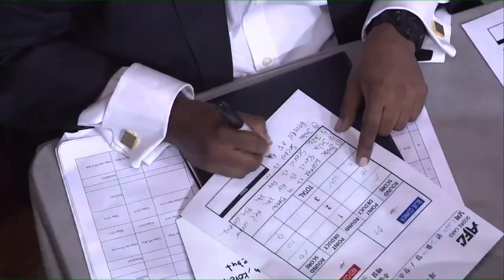AFC23 제 2경기 정차현 vs NABILLA SP FIRDAUS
(ANGEL'S FIGHTING CHAMPIONSHIP 23)
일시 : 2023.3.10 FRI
시간 : PM 21:00~ (KOREA TIME)
장소 : THE GRAND HOTRAM STRIP
중계 : AFC_YOUTUBE / VIETNAM_BOADCASTING

1경기 MMA CATCH WEIGHT -88KG
MOISEENKO EVGENII(K-WRESTLING) VS SHIM URAM(WANGHO MMA)

2경기 MMA STRAW WEIGHT MMA -52KG
NABILLA SP FIRDAUS(TIGER SHARK FA) VS JEONG CHA HYUN(TEAM FINISH)

3경기 MMA FEATHER WEIGHT -65.8KG
SONY RIZALDI(PROXIMO)VS KIM IGOR(KLAUS MULTI GYM)

4경기 MMA  FLY WEIGHT -56.7KG
ROBSON OLIVEIRA (C88 MMA) VS CHO JOON GUN (KOREAN TYRANT)

5경기 MMA FEATHER WEIGHT -65.8KG
PABLO EDUARDO(ESPADA MMA) VS NOROV AZIZBEK(SUWON ONE TEAM)

6경기 MMA CATCH -55KG
HARMA YESTI (TIGER SHARK FA)) VS PARK SI YOON (THE GYM LAB)

7경기 MMA BANTAM -61.3KG
FELIPE NEGOCHADLE(C88 MMA) VS SONG HYEON JONG(HAVAS MMA)

8경기 MMA FEATHER WEIGHT -65.8KG
HOANG NAM THANG(VIETNAM FIGHT CLUB)VS OH SU HWAN(COWBOY MMA)